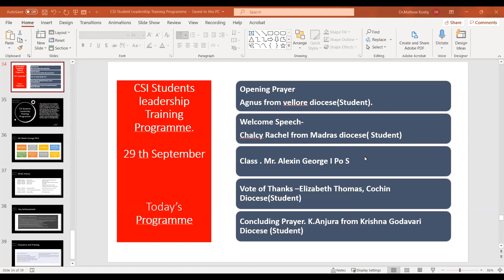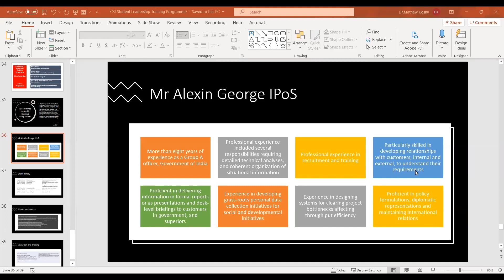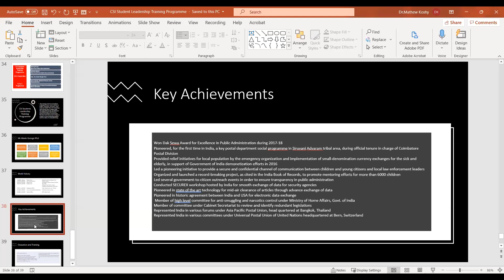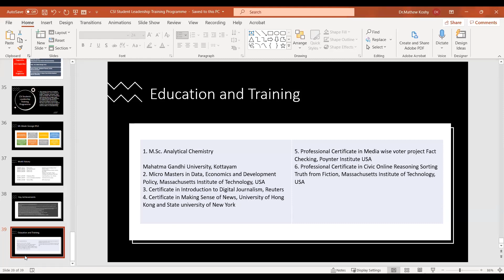CSI Students Leadership Training Programme on 29-09-2021